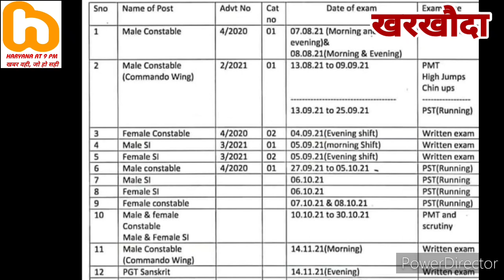खरखौदाखांडा में दादी पोते को लगा करंट, DSP करेंगे पहलादपुर मामले में जांच,HSSC भर्ती परीक्षा शेडयूल